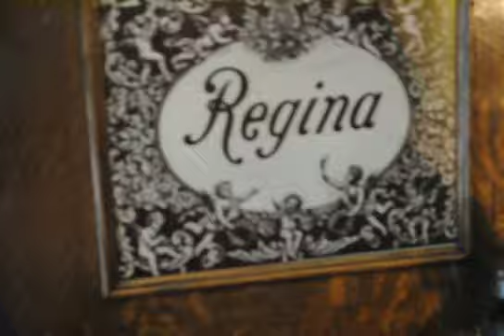Reginaphone (Regina Music Box) plays "You Didn't have to Tell Me"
Here is a posting of the Reginaphone in action.  This is the first phonograph record I've posted to YouTube.  See my other videos to hear the actual music box play.  This is an oak Reginaphone with short bedplate music box and gorgeous matching oak phonograph horn.  Enjoy!